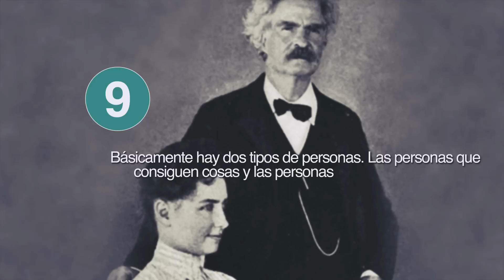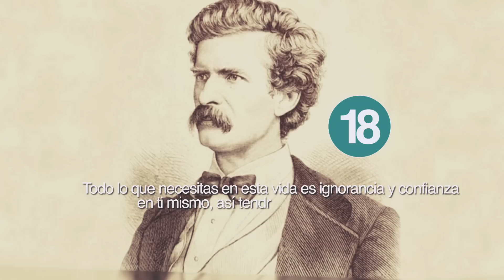20 Frases de Mark Twain, la inteligencia detrás del humor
Samuel Langhorne Clemens, también conocido como Mark Twain fue un escritor estadounidense de obras muy relevantes como  Las aventuras de Tom Sawyer,  El príncipe y el mendigo o Un yanqui en la corte del Rey Arturo. En este vídeo vamos a ver algunas de las mejores frases de Mark Twain, frases célebres del autor muy relacionadas con la aventura que conseguía plasmar en su obra. Si has leído los libros de Mark Twain, seguro que estas frases te gustarán.

Sobre Frases de la Vida